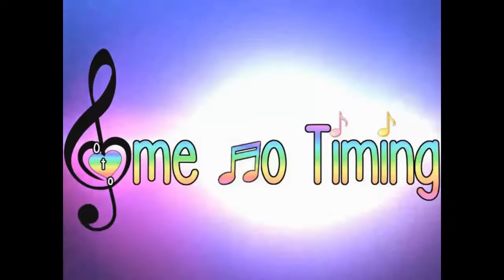Playing UNTIL DAWN Session 2 | Otome no Timing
It's been such a long time since we played Until Dawn but here is the next session. The complete Let's Play will be on Otome no Gaming.

For more Otome, follow us on:
Otome no Gaming: